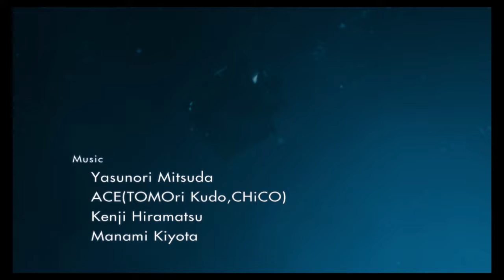I'm back/ Xenoblade gameplay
First video in 3 years. One of my favorite games on the switch. here we go!